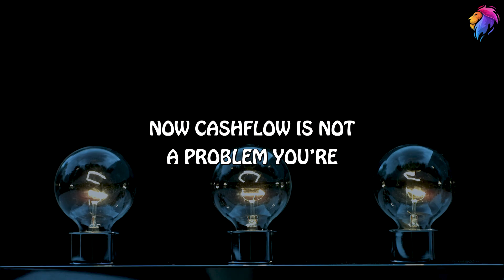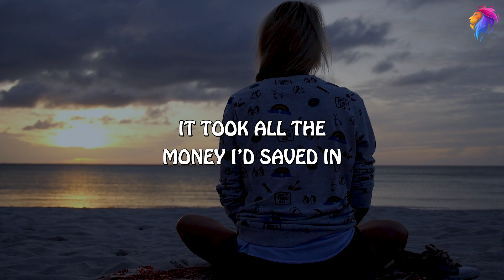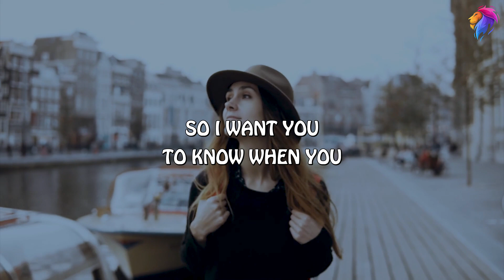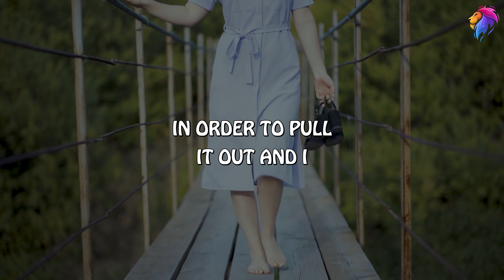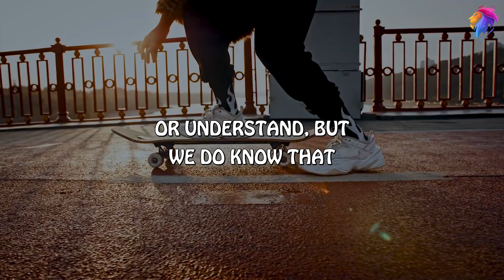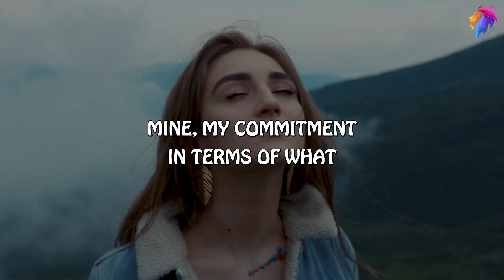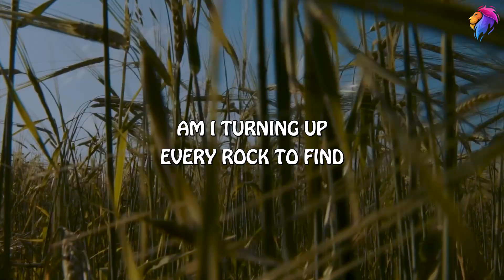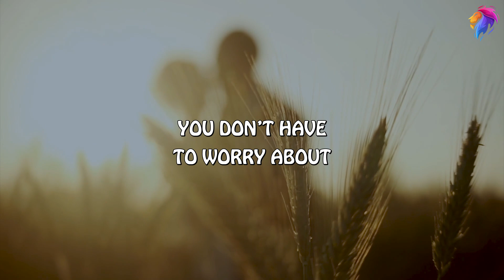God Is Taking You To The Next Level (Steve Harvey, Jim Rohn, Les Brown) Best Motivational Speech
Speakers: Steve Harvey, Tony Robbins, Jim Rohn, Les Brown

Tony Robbins